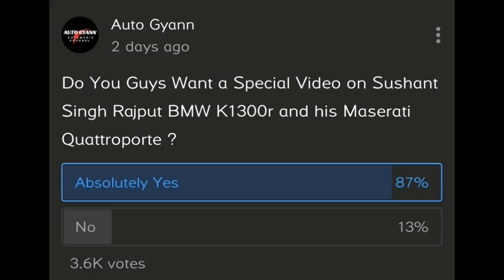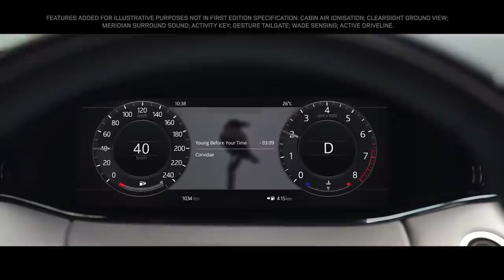He was a True Bike and Car Lover | SUSHANT SINGH RAJPUT | Rishav Arya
In this video,I have tell you the cars and bikes which SushantSingh used the most.

Gameplay - By NocopyrightGaming